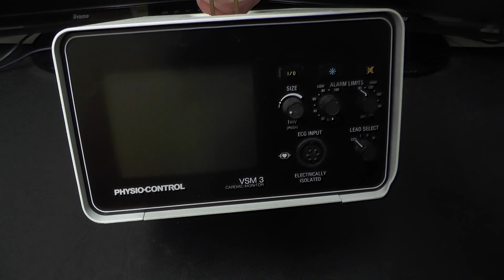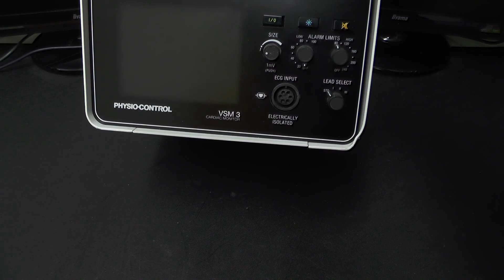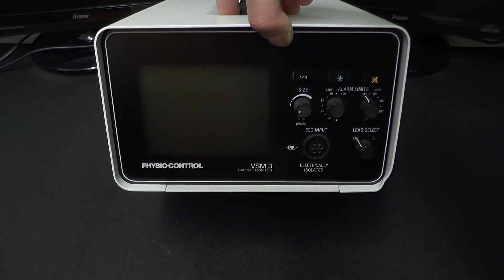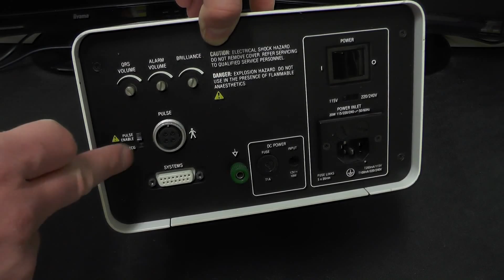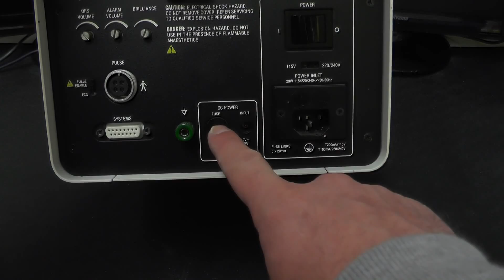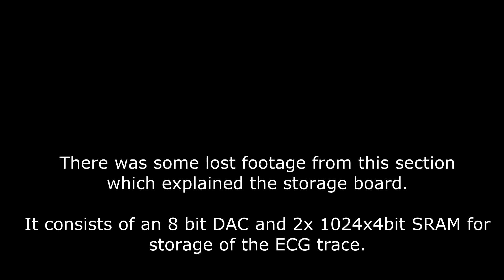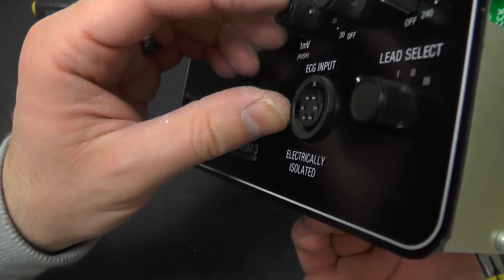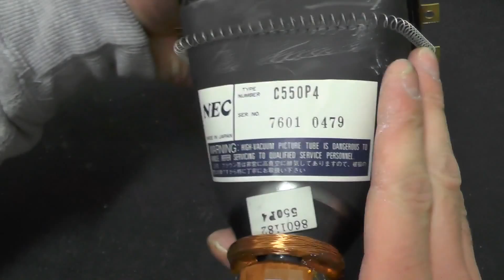DL#042 - PhysioControl VSM3 ECG Monitor Teardown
Complete disassembly of a VSM3 ECG monitor from PhysioControl.

Unit was built in the UK in 1987 and features a ECG trace monitor and pulse display. High and low heartbeat alerts.

Waveform is digitized and displayed on a scrolling picture on a small CRT.